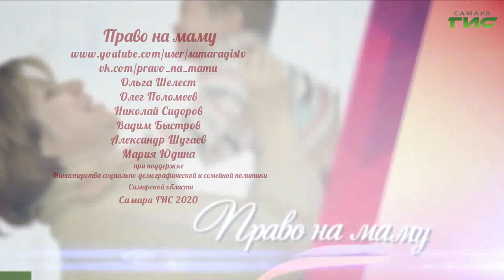"Право на маму" от 27.04.2020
Во время режима самоизоляции, программа "Право на маму", конечно же, не стала ездить в детские учреждения за новыми историями детей. Но у нас и так, остались детки, которых мама и папа пока не нашли. Мы покажем их ещё раз,
и может в этот раз мама и папа увидят своих детей. Матвей и Ксюша ждут. Смотрите программу "Право на маму".